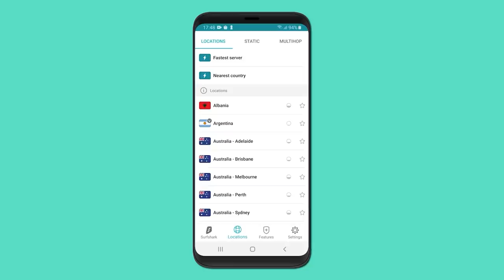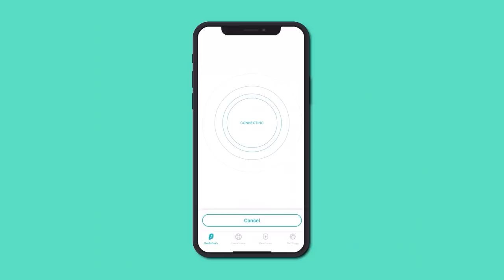WAIT... Remember The X's?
Sometimes it's the shows that don't last long, that leave the longest lasting impression. That may be the case with the X's, a one season show about a family of spies working together to take down the bad guys and blend into normal society. So for today on our Remember series, let's take a look at what The X's was, what happened to it and see if you remember it at all.